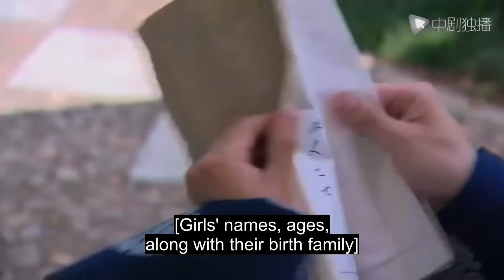Palace-07｜Yang Mi traveled to ancient times and fell in love with many princes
►Synopsis:
Xiao Qiao is the most romantic and suave treasure, Sun Quan is the pure and innocent Zixia Fairy, and Cao Cao is transformed into the beautiful and cruel Chunsan. Sun Quan and Xiao Qiao have been friends since kindergarten. The two had a romantic relationship in childhood. They hadn't met for more than a decade, but they met ""naked"" on a college campus under the moonlight. The relationship between the two seems to be vague and has always been confusing, but Cao Cao intends to win the love, and repeatedly sets up fetters on the emotional road of the two. A tortuous and bizarre campus love story begins...

PerfectGirlfriend#YangZi#cndrama#chinesedrama#Kdrama#engsub"